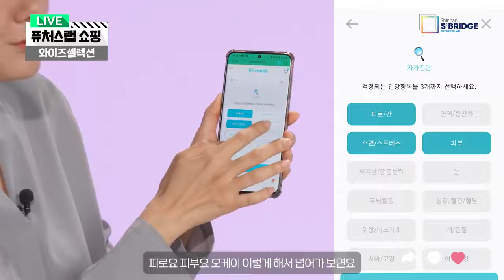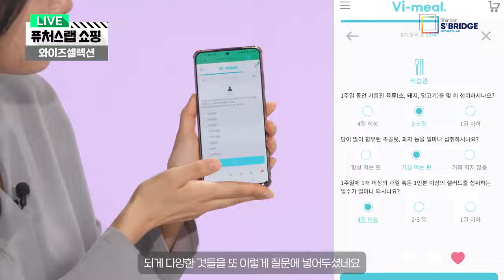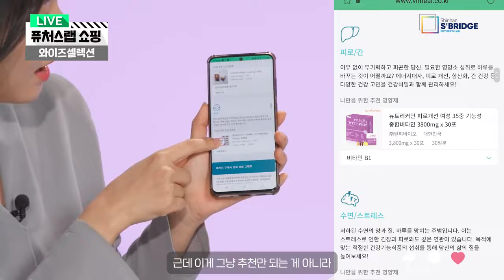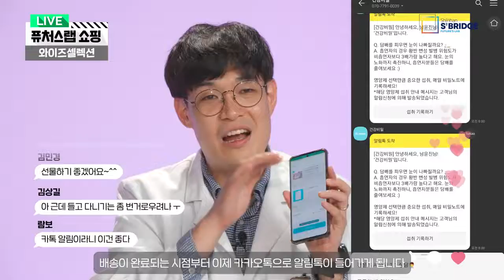퓨처스랩 쇼핑 내 손안의 온라인 약국 『와이즈셀렉션』